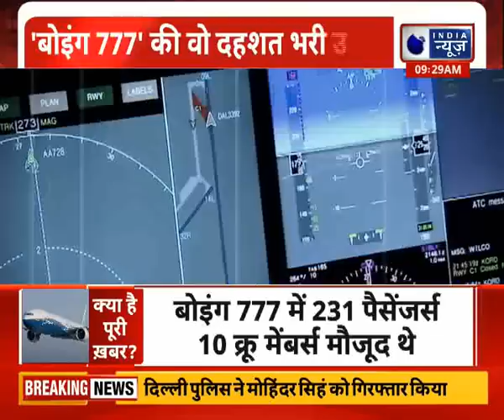231 यात्रियों का मौत से सीधा सामना, एक पायलट जिसने बचा ली 241 जिंदगियां | United B-777 accident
231 यात्रियों का मौत से सीधा सामना, एक पायलट जिसने बचा ली 241 जिंदगियां | Boeing 777 Plane Case